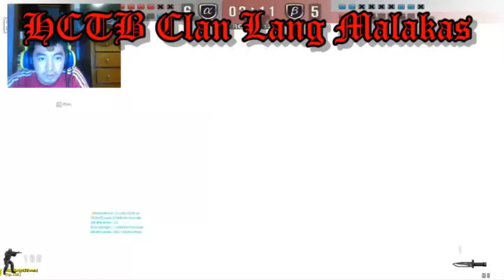[THSF] - WARLORDS Clan Solo Pub Game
Ito ang aking latest game play at new clan pero kung napapansin ninyo may name sa recording nasa settings yan nag Bandcam Software. I hope nag enjoy kayo sa video kung ito at wag kalimutan mag react, share at comment sa aking Video.

WARLORDS Clan Master,
Lords^Tericz & Lords^Traxex
Ricardo B. Autida Jr.